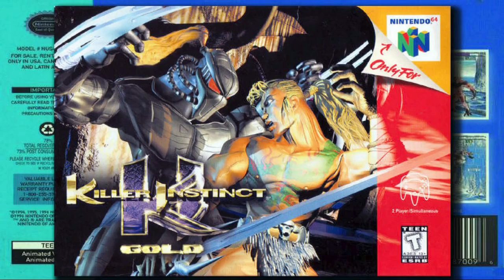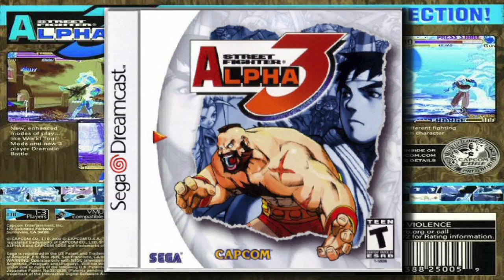GBP Daily 5 #9 - WrestleMania Arcade, Fatal Fury 2, Killer Instinct, Darkstalkers, SFA3